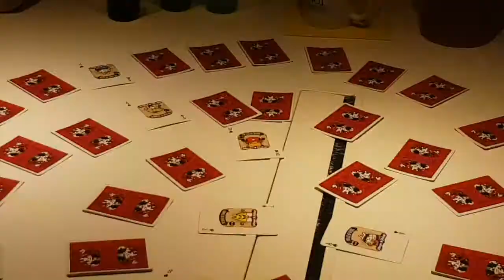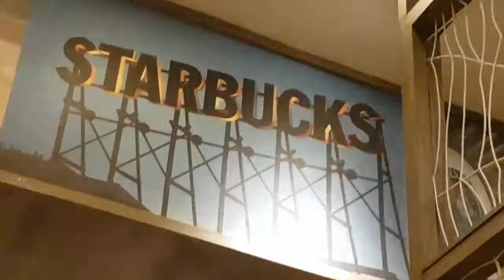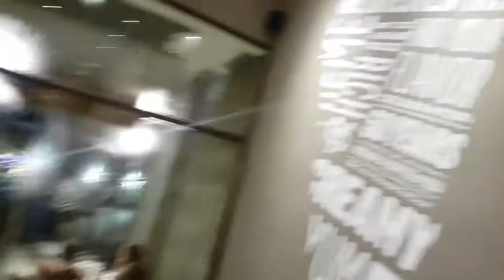LARSON SMIT TV IS BACK!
Was just explaining what have i been doing this past few days/weeks!

smitlarson